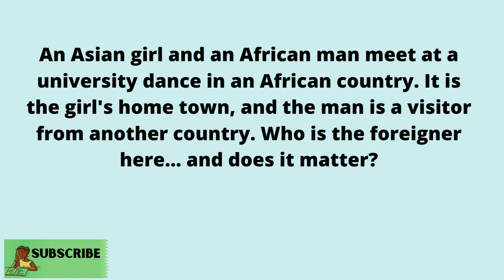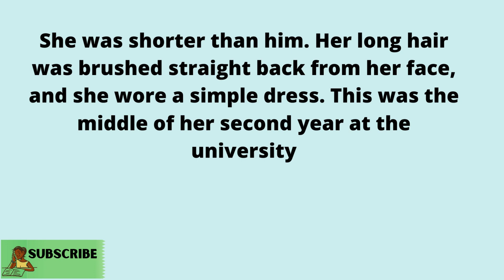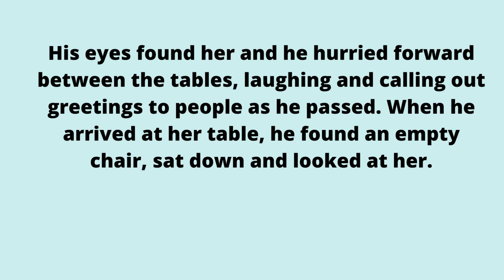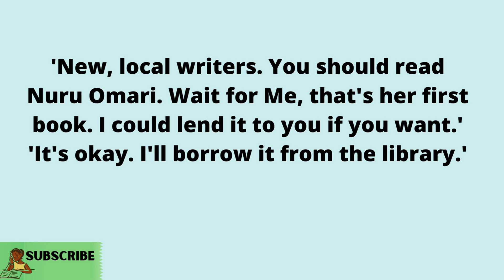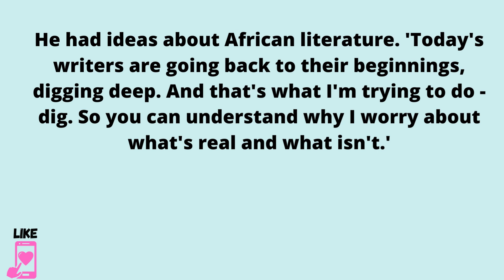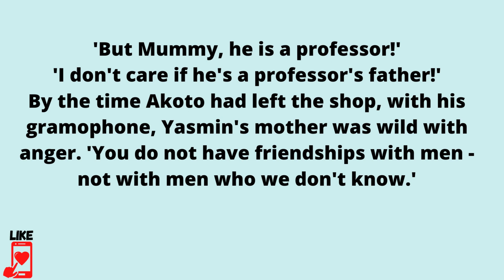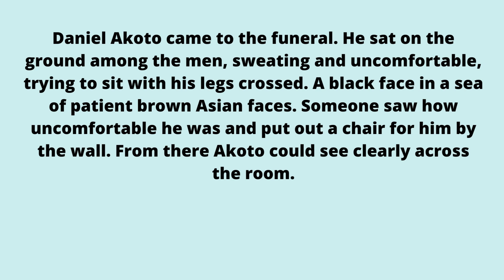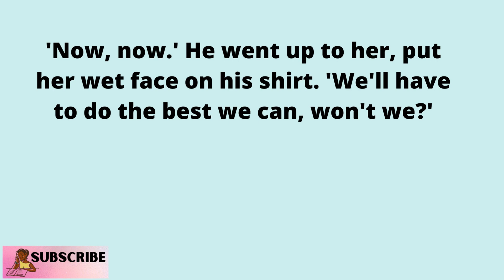Breaking loose |Learn english through story